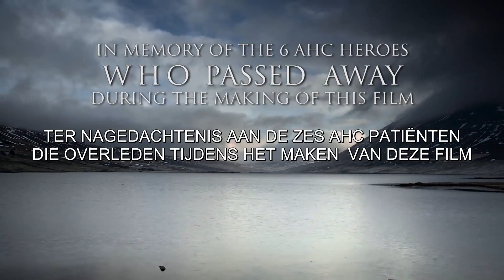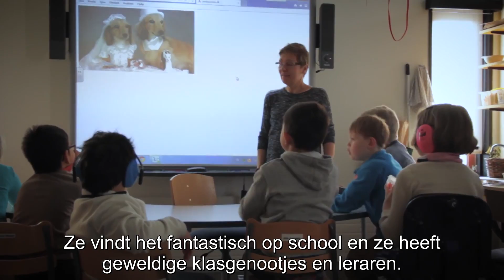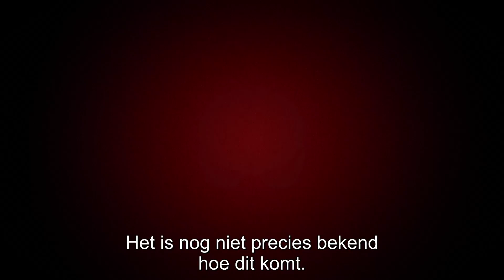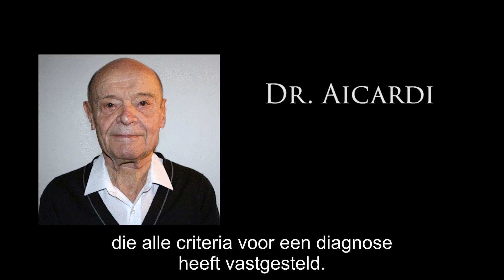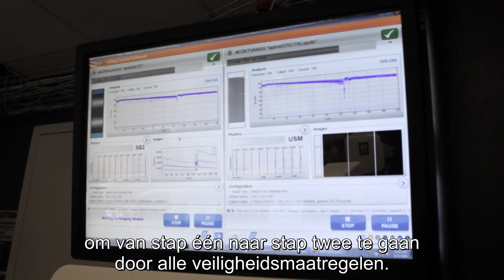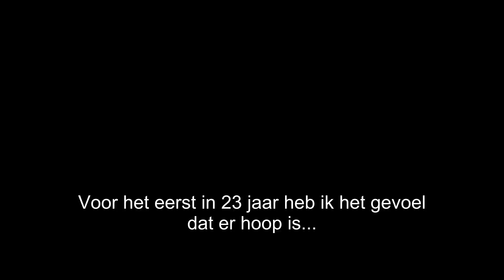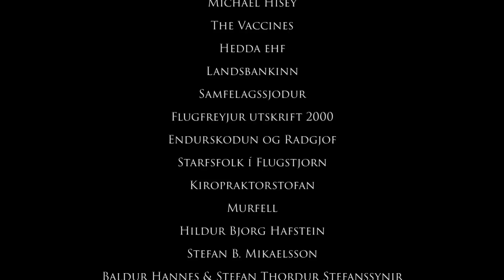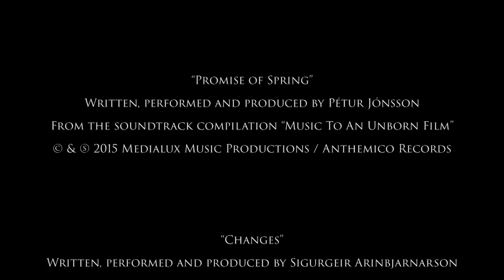Human Timebombs - Dutch Subtitles